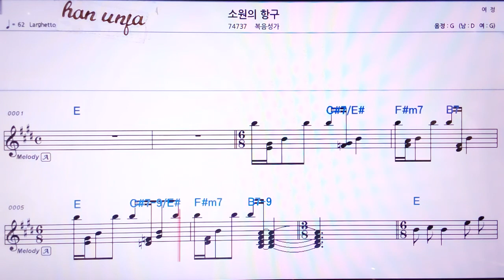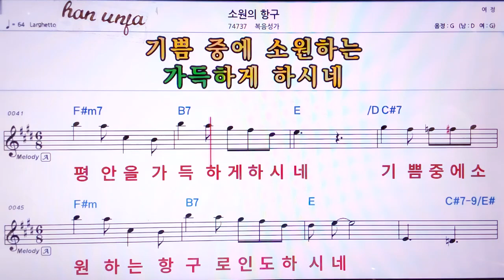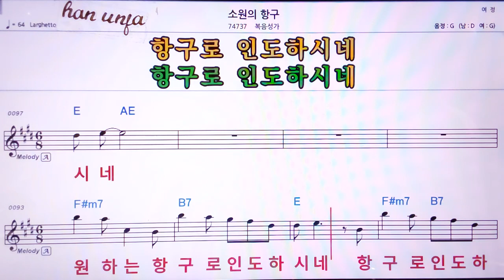💖소원의 항구/복음성가 👍MR,노래방, 악보, 코드,Karaoke With Sheet Music